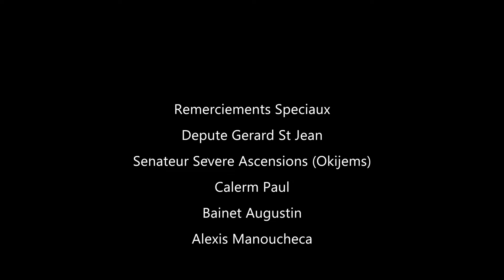MC JOE LE'L ALE HD VIDEO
PRODUIT PAR POWER ENTERTAINMENT REALISER PAR IDOVIC MARC DON DODO